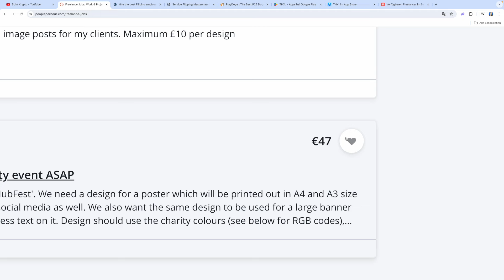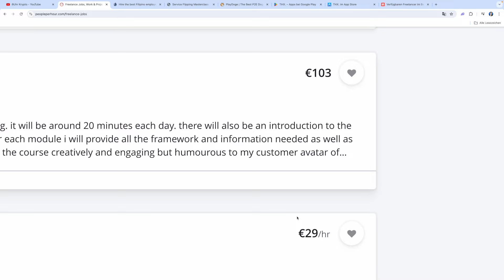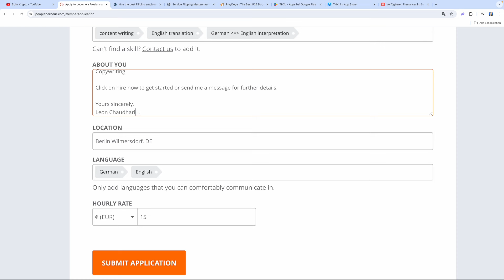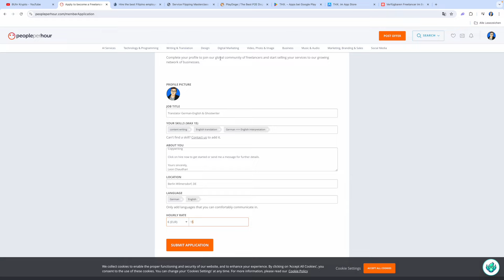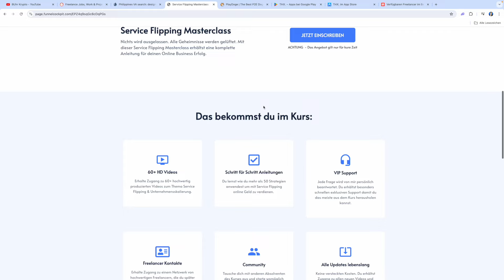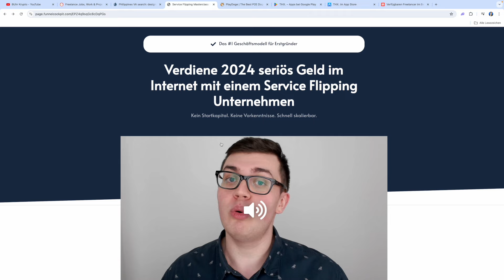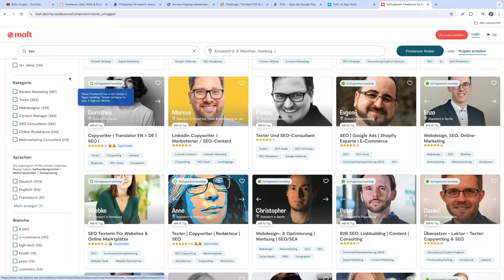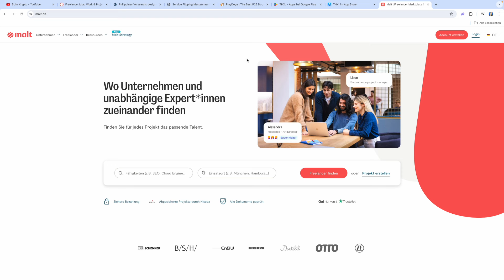141€ PRO STUNDE VERDIENEN 🤑💸 mit WENIG ARBEIT (Neue Methode) Geld verdienen mit People Per Hour